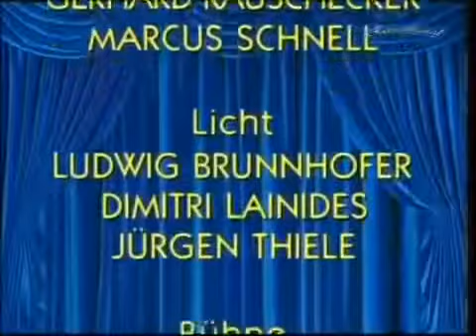Peter Steiners Theaterstadel